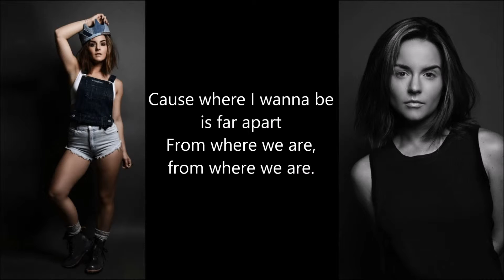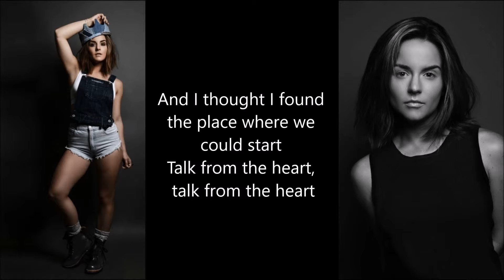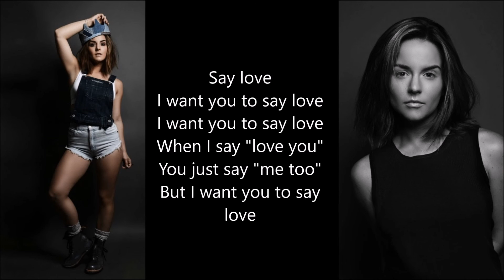JoJo ~ "Say Love" (Lyrics)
Taken from the album III (pronounced Tringle),  a triple single extended play by American recording artist JoJo released in 2015.